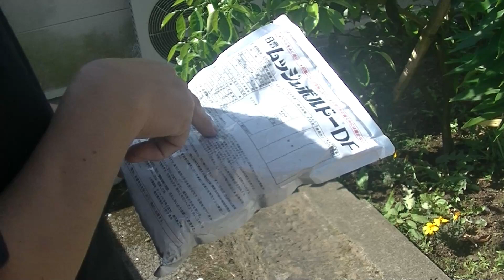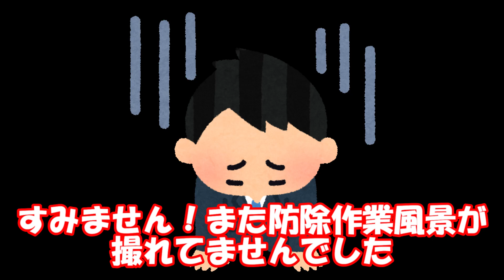キツイ防除作業の合間にのんびりする（大分弁Ver ）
カボスの花が咲きました！今年の収穫量を予測する［二週間しか猶予の無い防除作業を決行］
・クジラガレージさんのチャンネル